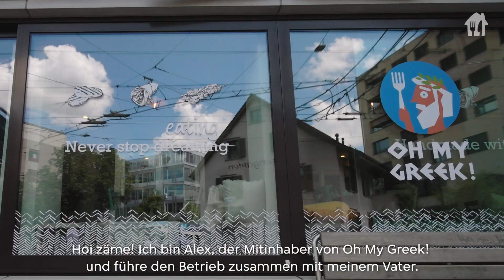OH MY GREEK I Image-Video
Mit professionell konzipierten und produzierten Videos bekommen Sie die Aufmerksamkeit für Ihr Produkt bzw. Ihr Unternehmen die Sie sich wünschen. Video-Marketing holt den Zuschauer zuverlässig ab und sorgt dafür, dass die Werbebotschaft klar und emotional vermittelt wird.

Wir produzieren in der Schweiz Videos aller Art, die begeistern 📽